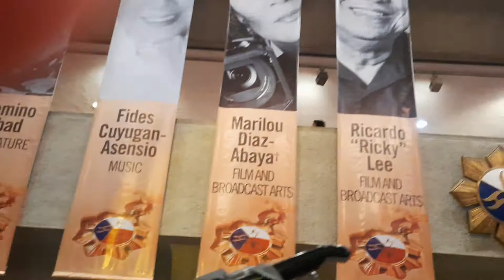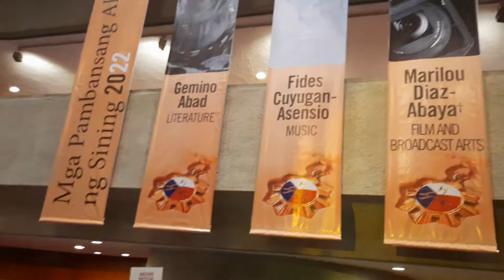NATIONAL ARTIST FOR FILM AND BROADCAST ARTS RICKY LEE INTERVIEW BY MARINEL C, MELL N AND JERRY O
Newly proclaimed National Artist for Film and Broadcast Arts scriptwriting icon Ricky Lee shares his thoughts to entertainment journalists Marinel Cruz, Mell Navarro and Jerry Olea -- from the time he received news of the award, Malacañang declaration on June 10 and his talks with fellow awardee Superstar Nora Aunor whom he has worked with in many projects, including the classic "Himala."